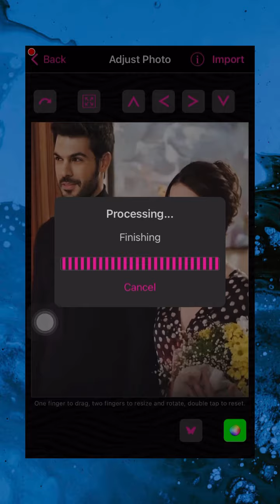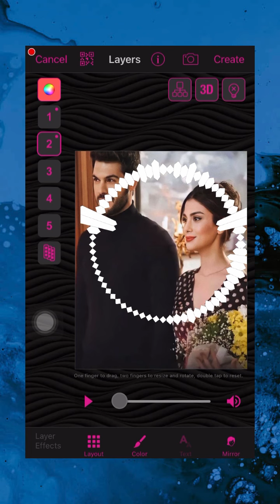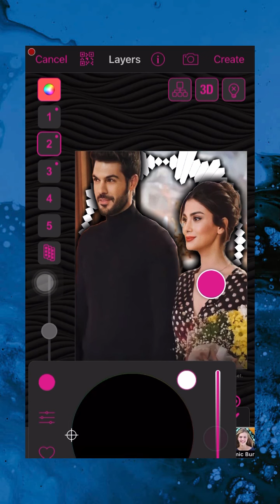گذاشتن اکولایزر پشت عکس ویدیو استار